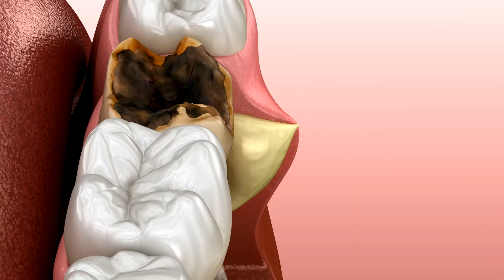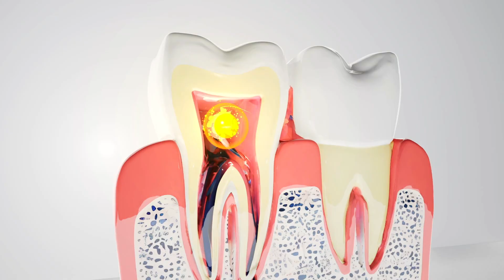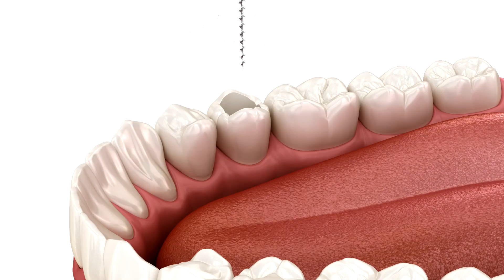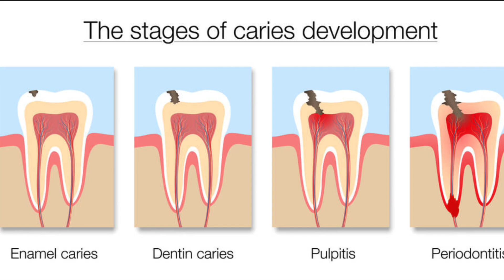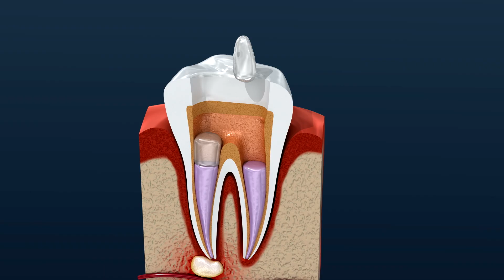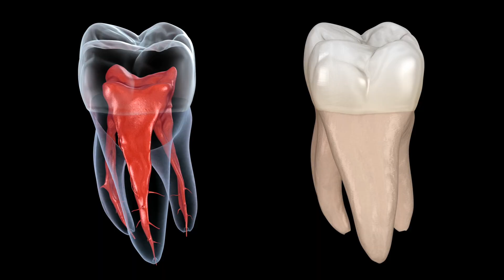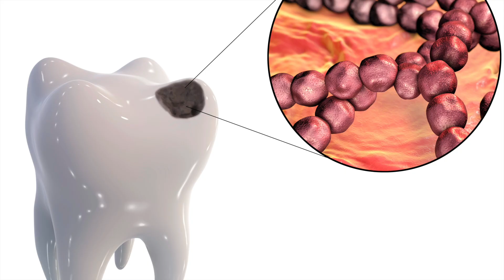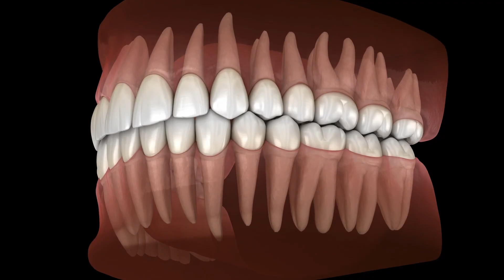What Happens If You NEVER Treat a Cavity? 😱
What Happens If You NEVER Treat a Cavity? 😱 (The Complete Timeline of Decay in 3D)

Did you know a tiny black spot on your tooth can become a life-threatening jaw infection? 🦷 We created the complete 3D timeline of tooth decay to show you exactly what happens when you decide to ignore the warning signs! Don't ignore this!

In this detailed medical animation, we break down the terrifying chemical and physical process—from the silent attack on the enamel to the excruciating pressure on the nerve and the final, catastrophic destruction of the bone.

0:00 – 🚨 INTRO: The Ticking Time Bomb
1:25 – 🔬 Stage 1: The White Spot Lesion (Silent Warning)
2:45 – Stage 2: Enamel Collapse & Dentin Invasion (First Pain)
4:30 – Stage 3: Pulpitis (Chamber of Excruciating Pain)
6:00 – Stage 4: Necrosis (The Death of the Tooth)
7:15 – Stage 5: Abscess & Systemic Infection
8:15 – CONCLUSION: The Aftermath & The Cost